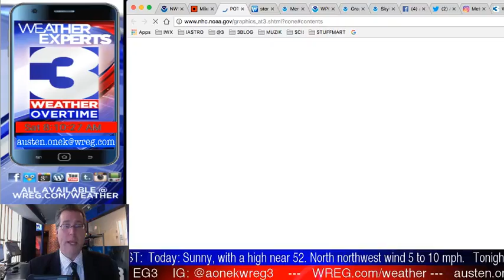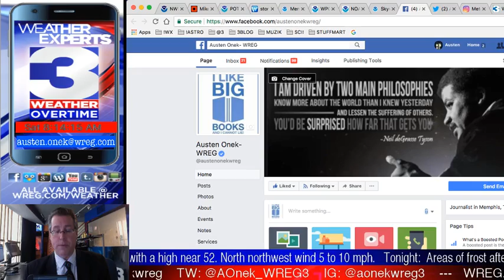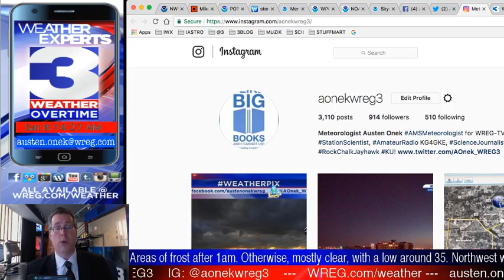WREG-TV Weather Overtime for SATURDAY AM 10.28.2017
WREG Meteorologist Austen Onek takes an in-depth look at the forecast for the last weekend of October 2017. In today's edition: Much colder air for the Mid-South, courtesy of last week's super-typhoon in the Pacific; a look at weather towards Halloween and tonight is International Observe The Moon Night! All that and a lot more coming up on WREG @3onyourside exclusive video weatherblog WeatherOvertime!